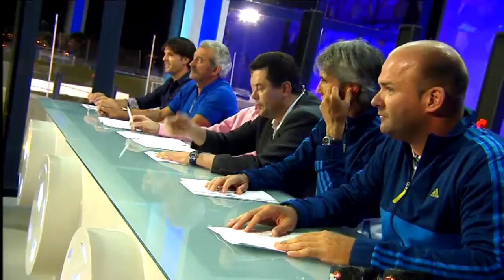El jurado toma nota del partido de los cracks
El partido en directo de la cuarta gala dio para mucho. Como muestra de ello, el jurado debate sobre las acciones más destacadas del choque.